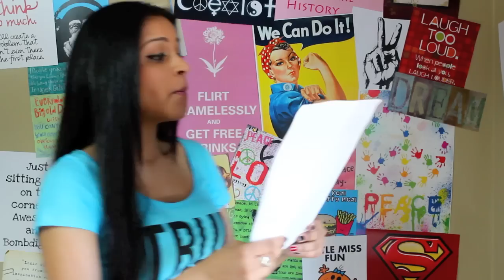Ask Superwoman Ep. 3: Mexicans, Fetishes & Six Fingers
Hope you enjoy the 3rd episode of Ask Superwoman.

Markham, ON L3R 6E0
Canada